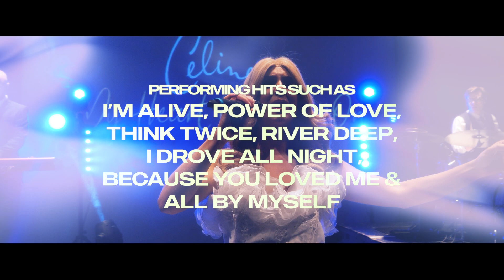Celine | My Heart Will Go On | The Ultimate Tribute Concert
Sheffield City Hall | 16 November 2023

Sheffield City Hall is a grade II listed building that has hosted many of the biggest names in music, entertainment and public speaking.